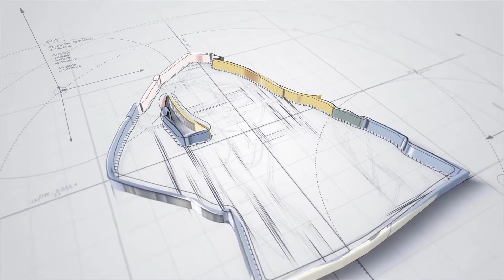Supernatural Season 1 Episode 08: Bugs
Sam and Dean have been trained to fight by their distraught father who wants nothing more than to hunt down the thing that killed his wife.